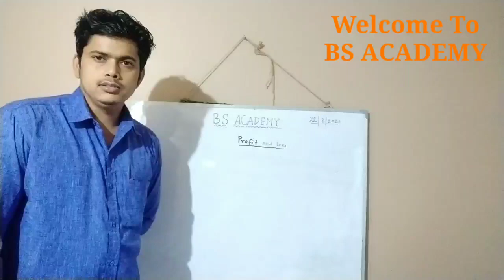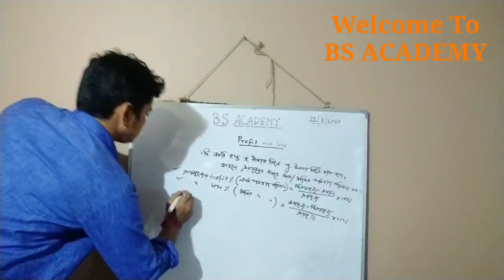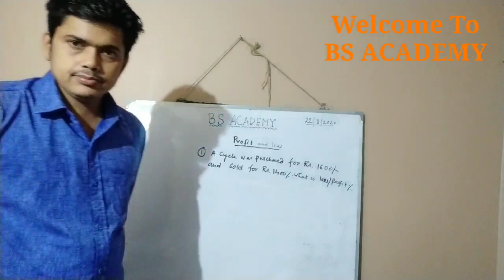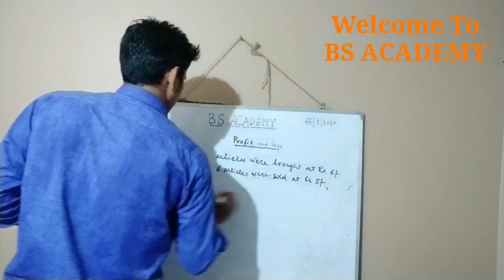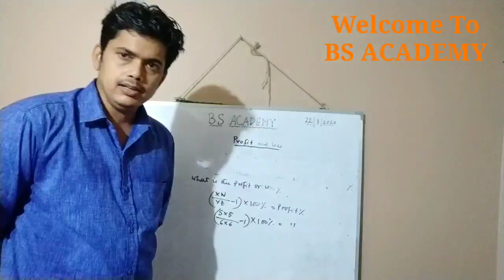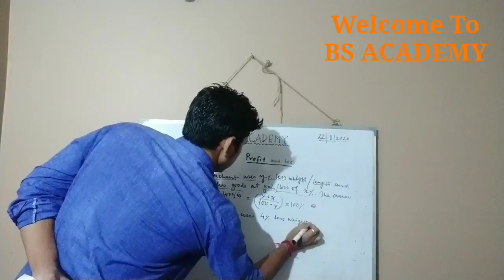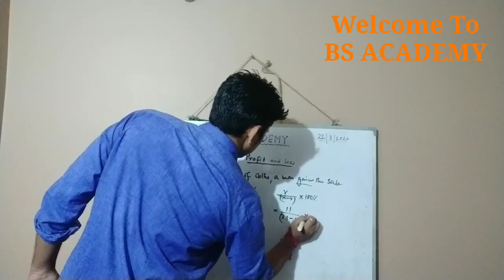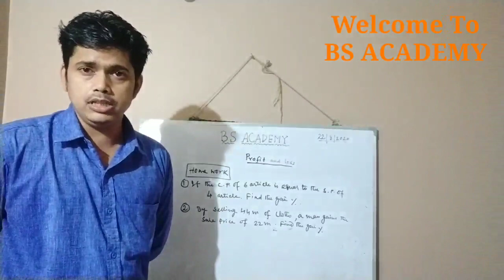Profit - Loss Mathematics Class | SSC CGL , IBPS , WBCS , NTPC , PSC | Ankan Singha Roy | BS ACADEMY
Mathematics class " Profit - Loss " which is very very important for every competitive jobs in India.

Ankan Singha Roy is  presenting you this class on behalf of BS ACADEMY.

Watch the full class with 100% attention 🧡🧡

🔴 BS ACADEMY MATH CLASSES 🔴

☑️ Buy Best Books For Govt. Jobs Exam : 👇👇

🔴 Indian Polity By M Laxmikanth

🔴 Indian Economy By Ramesh Singh :

 🔴 General Knowledge By Tarun Gayal ( English ) :

🔴 General Knowledge By Tarun Gayal ( Bengali ) :

🔴 WBCS Manual By Nitin Singhaniya        ( English ) :

🔴 WBCS Manual By Nitin Singhaniya ( Bengali ) :

🔴 Modern History By Rajib Aahir ( Spectrum ) :

🔴 WBCS Prelims 15 Years Questions & Answers :

🔴 WBCS Mains 15 Years Questions Set :

🔴 Know Your Sate By Arihant Publication ( Geography ) :

🔴 Encyclopedia ( General Science ):

🔴 Indian Geography By Majid Hussen :

🔴 Oxford Map Of Atlas :

🔴 Geography Of India By Periyar :

🔴 Indian Economy Magbook :

🔴 Swadesh , Savyota O Biswa By Jibon Mukhopadhyay ( Indian History ) :

🔴 Indian History Magbook :

🔴 Indian Polity Magbook :

🔴 Lucent Objective For Prelims & Mains :

🔴 Magical Book On Quicker Maths By M Tyra

🔴 Lucent General Knowledge

🔴 SP Bakshi Descriptive English

🔴 Kiran Publication Descriptive Bengali Book

🔴 Kiran Publication Descriptive English Book

🔴 Geography Book By Kartick Chandra Mandal

🔴 Poonam Dalal Dahiya ( Ancient & Mediaeval ) History Book

🔴 Disha Publication 10000+ MCQ Practice Set

🔴 Kartick Chandra Mandal Descriptive Bengali & English For Mains :

🔴 Lucent General Science

🔴How To Crack Test Of Reasoning ( Arihant Publication )

আরো বিস্তারিত তথ্য জানতে আমাদের চ্যানেলের সাথে যুক্ত হন এবং বেল আইকন টি প্রেস করে সমস্ত নোটিফিকেশন অন করুন।

সকলের জন্য শুভকামনা রইলো। ❤️

BS ACADEMY IS ALWAYS WITH YOU.. 👍👍👍